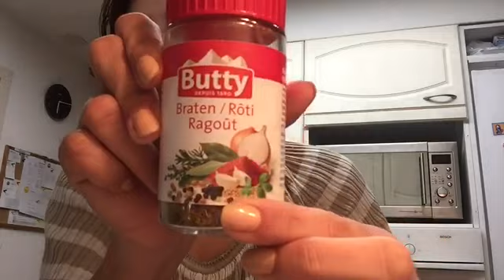Vlog Minha Vida na Suíça.. Organizando minhas Bolsas, passeio por Itália.. Fazendo a Janta Quinoa .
Olá meu Amores😍
Tudo bom??
Então olha nosso Vlog semanal aqui meninas..
Te convido a assistir..
Meus contatos..
Facebook Natty Frischknecht
Instagram. @SERBONITAEFACILL
Desde já muito obrigada pelo carinho . Cheirinho no cangote..